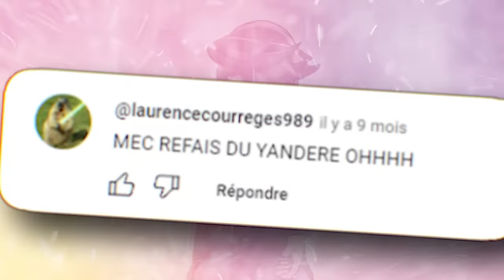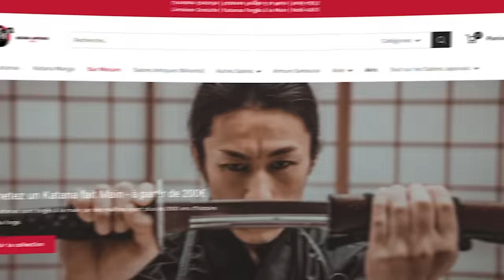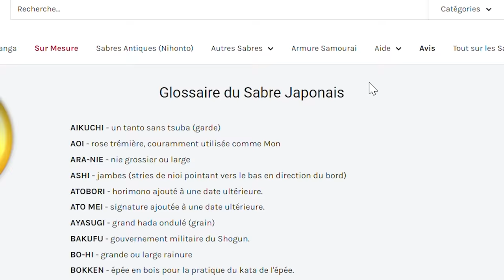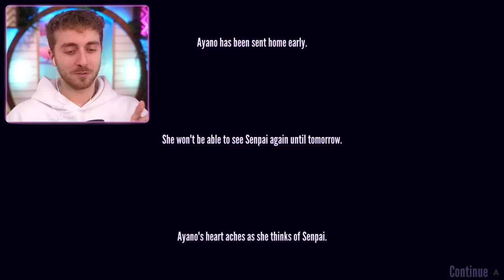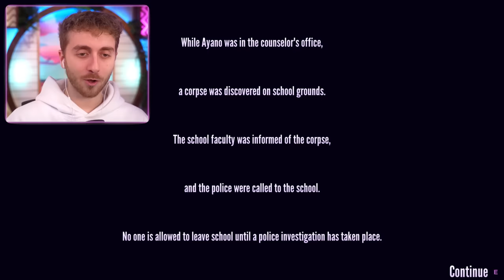JE RETOURNE SUR YANDERE SIMULATOR (APRES DES ANNÉES)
Si vous voulez un magnifique Katana comme le mien c'est (15% avec SORA15)